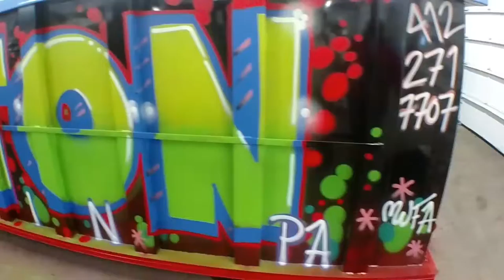Jason Sauer artist portfolio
Spray painting a dumpster in Rankin PA